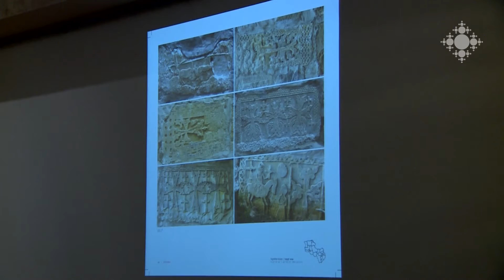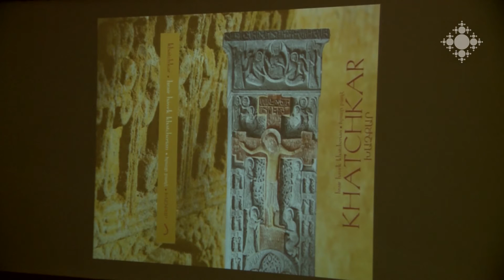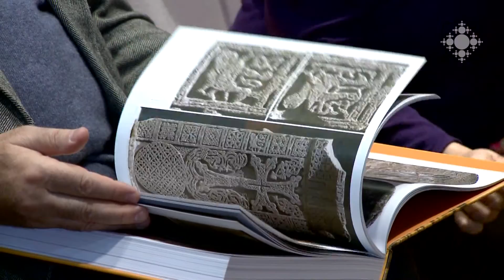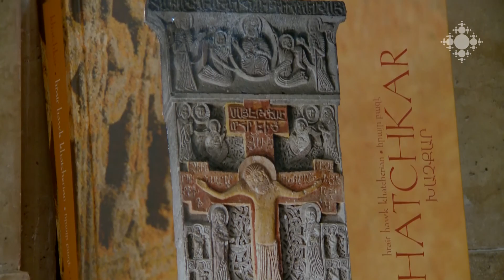Լուսանկարիչ Հրայր Բազեի «Խաչքար» պատկերագրքի շնորհանդեսը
Լուսանկարիչ Հրայր Բազե Խաչերյանի տասնչորսերորդ պատկերագիրքը նվիրված է հայկական խաչքարին: Ալբոմը եռալեզու է. հայերեն, անգլերեն և ֆրանսերեն մեկնաբանություններով ներկայացված է շուրջ հազար լուսանկար: